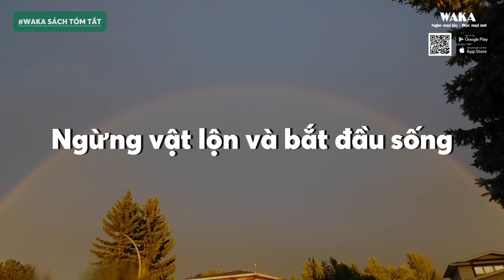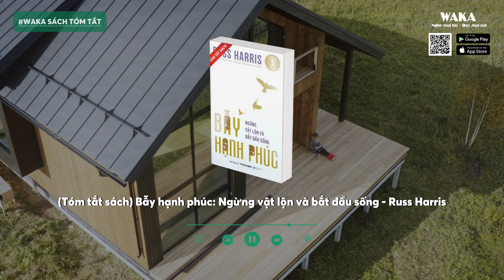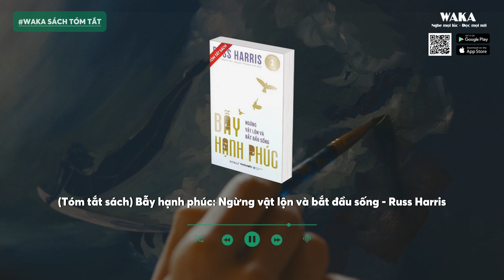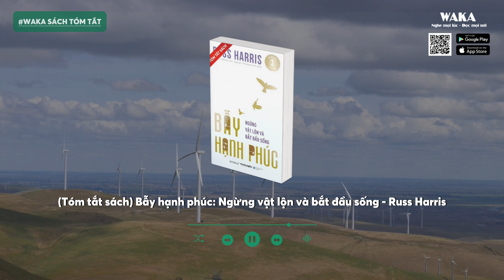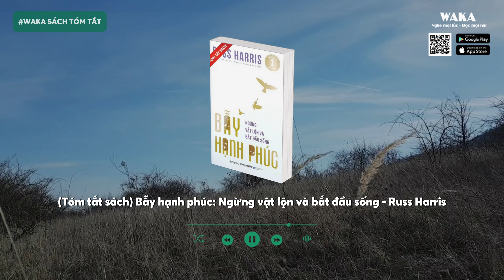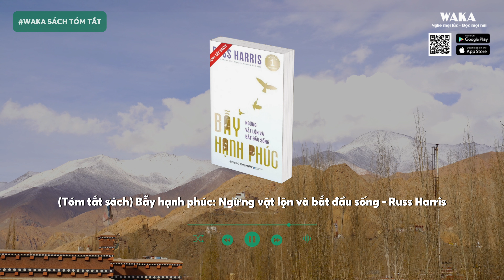(Tóm tắt sách) Bẫy hạnh phúc: Ngừng vật lộn và bắt đầu sống - Russ Harris - Bản quyền Waka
Nghe trọn bộ cuốn sách và nhiều nội dung thú vị khác tại đây

Hạnh phúc là gì? Một cuộc sống hạnh phúc thực sự như thế nào? Làm sao để có được hạnh phúc? Bạn có bị mắc kẹt trong chiếc bẫy hạnh phúc không?
Trong cuốn sách này, Tiến sĩ Russ Harris giải thích cách hầu hết chúng ta cố gắng tìm kiếm hạnh phúc nhưng kết cục lại khiến bản thân đau khổ, căng thẳng và lo lắng. Để rồi Russ Harris cung cấp cho bạn một phương tiện để thoát khỏi đại dịch căng thẳng, lo lắng và trầm cảm, mở ra những bí mật để có một cuộc sống thực sự trọn vẹn.
Đó chính là Liệu pháp Chấp nhận và Cam kết (ACT). Liệu pháp này sẽ giúp bạn giải phóng bản thân khỏi trầm cảm, lo lắng và bất an, thay vào đó xây dựng một cuộc sống ý nghĩa, hiểu rõ giá trị của bạn, phát triển lòng trắc ẩn và tìm thấy sự hài lòng thực sự với hướng dẫn lớn hơn và tốt hơn để:
Giảm căng thẳng và lo lắng

Xử lý những suy nghĩ và cảm xúc đau đớn hiệu quả hơn
Phá vỡ thói quen tự hạ thấp bản thân
Vượt qua sự bất an và nghi ngờ bản thân
Xây dựng mối quan hệ tốt hơn
Cải thiện hiệu suất và tìm kiếm sự thỏa mãn trong công việc

Waka xin trân trọng giới thiệu Bẫy hạnh phúc: Ngừng vật lộn và bắt đầu sống - Russ Harris

Waka - Nền tảng Sách điện tử Bản quyền lớn nhất Việt Nam với hơn 20.000 đầu sách (ebook, audiobook, truyện tranh,…)

Bản quyền nội dung video thuộc về @Waka